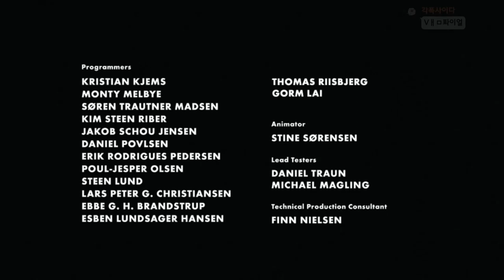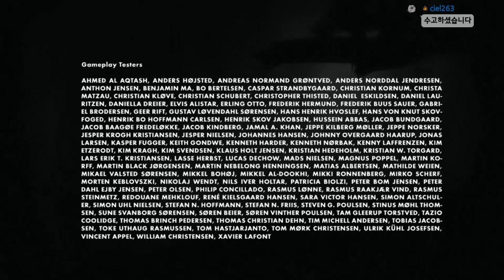죽음의 숲에서 고인물이 살아남는 방법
가격: 10500원